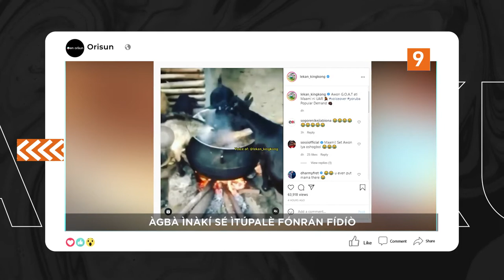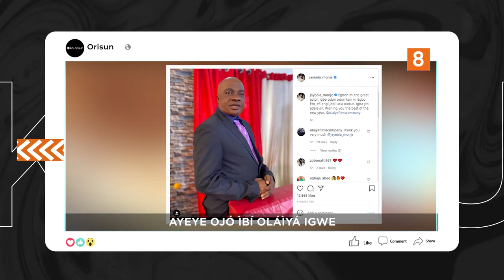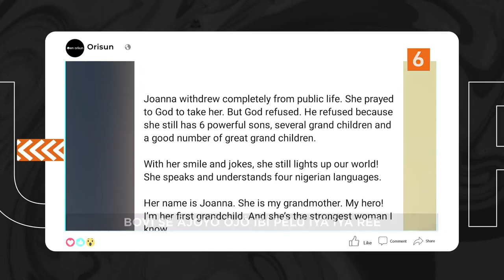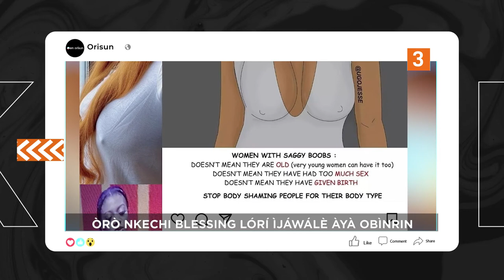DTT: Amoran Lori Owu Jije